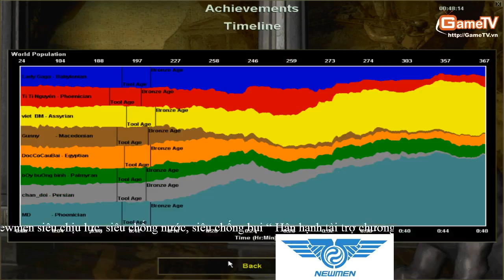AOE Thái Bình vs Hà Nội Ngày 28 2 2014 C3T3